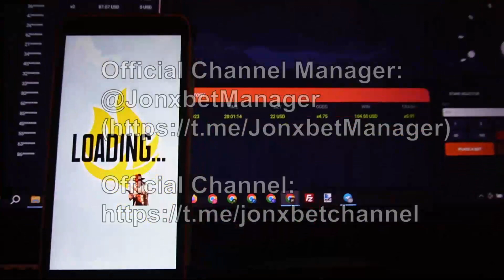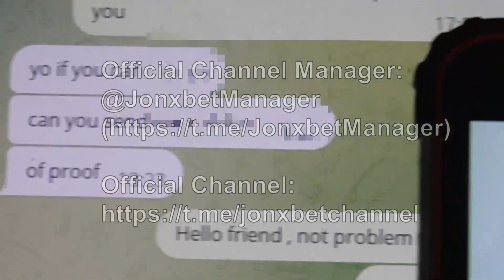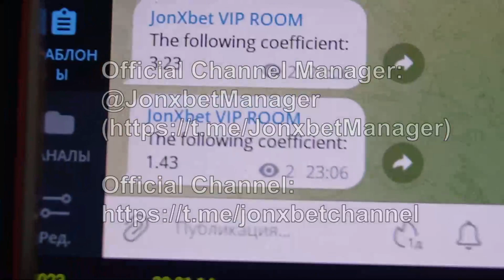Making money again with the use haka Aviator predictor on site 1xBet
Now I'm going to show how I'm winning at 1xbet games.It's for sure out of. So, has been released new edition assistant bot. Bot Aviator predictor one of best. For all questions write to us in a telegram. On platform 1xBet without end pays me in account. This bot upgrade automatically. Hereabouts I was using a robot which makes it possible for me to take gambling money every next step. I'm finishing up dudes We should meet in betwinner games.

linck for telegram for communication